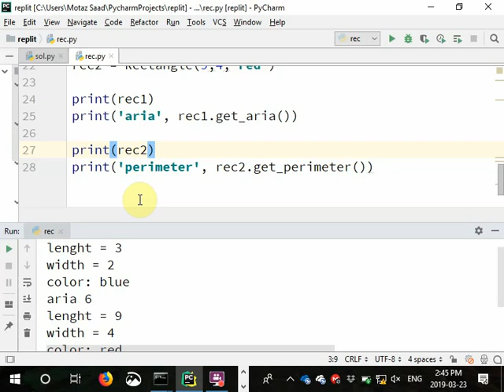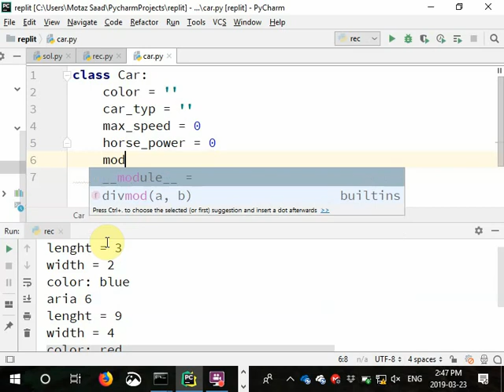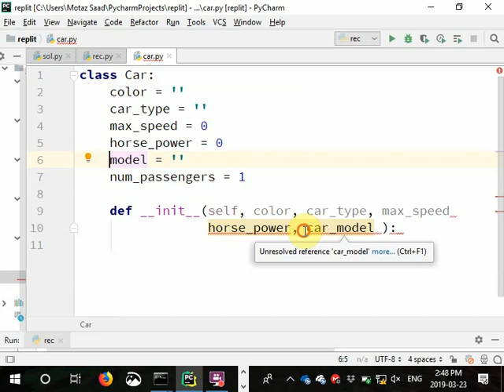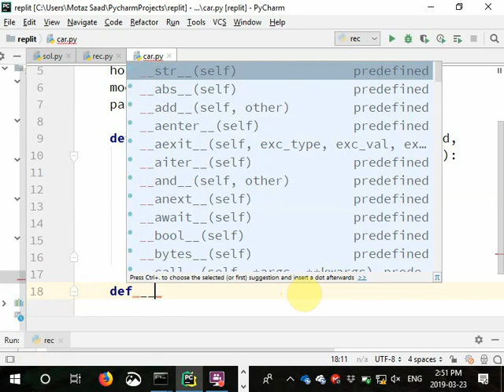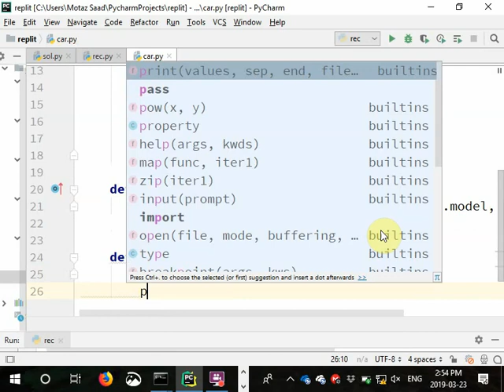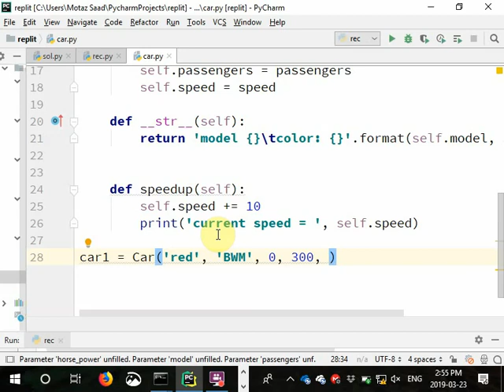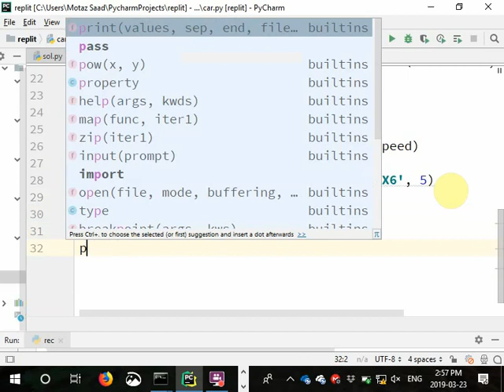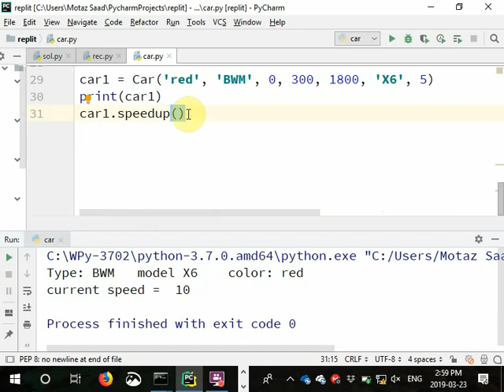27 Car Object in Python كائن السيارة بالبايثون